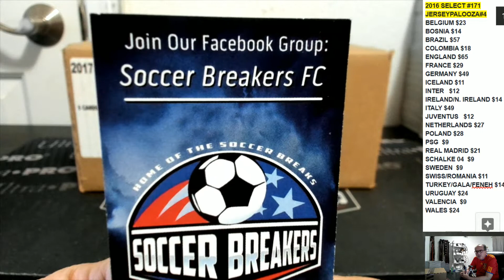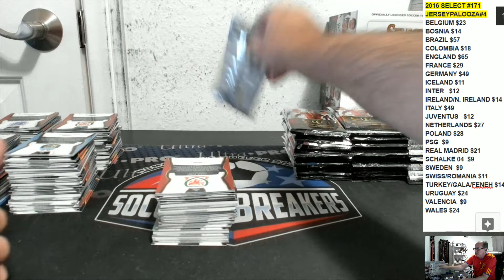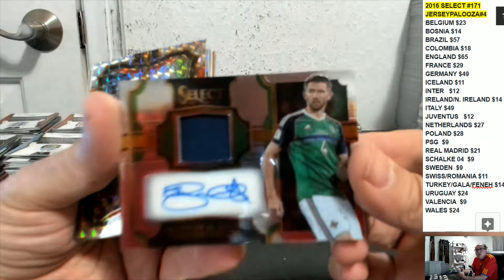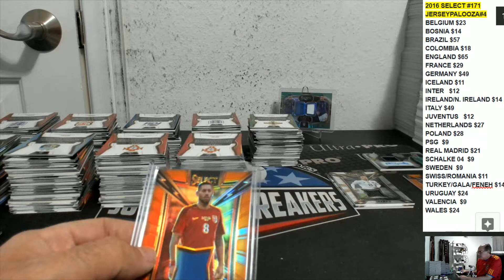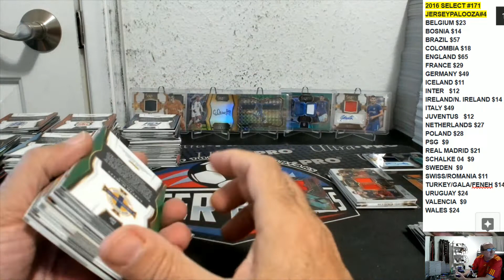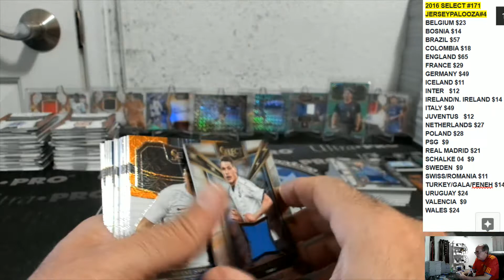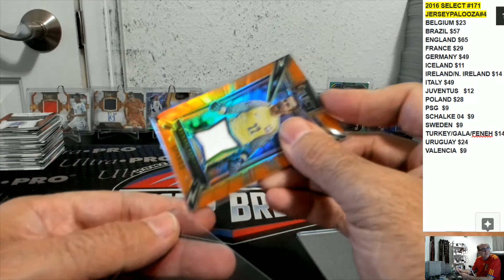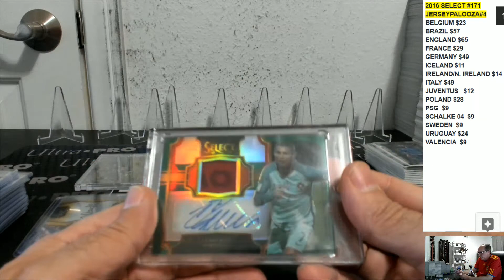2017 PANINI SELECT SOCCER 12 BOX PICK YOUR TEAM PYT HOBBY CASE BREAK #338